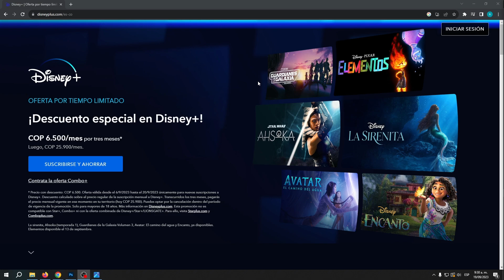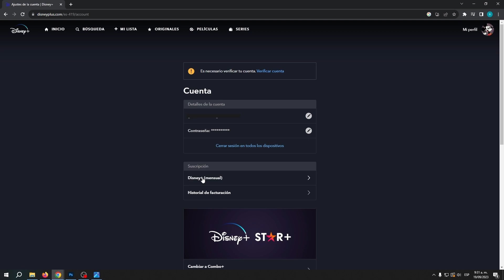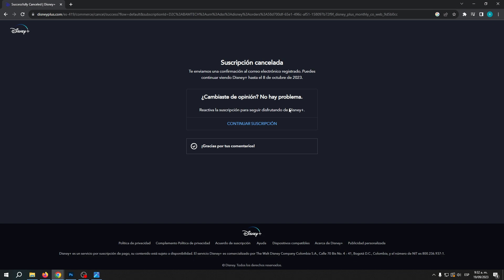Cómo CANCELAR la SUSCRIPCIÓN de DISNEY PLUS (2025) Dar de Baja mi Suscripción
Si ha decidido cancelar su suscripción a Disney Plus, el proceso es sencillo y se puede realizar en unos pocos pasos. En primer lugar, inicie sesión en su cuenta de Disney Plus en el sitio web o la aplicación. Luego, navegue hasta la configuración de su cuenta y seleccione la opción para cancelar su suscripción.

Siga las indicaciones y proporcione la información requerida, como el motivo de la cancelación. Una vez completado, recibirás la confirmación de tu cancelación. Es importante tener en cuenta que si cancelas antes de que finalice tu ciclo de facturación, aún tendrás acceso a Disney Plus hasta el final del período.

✉ CONTACTO